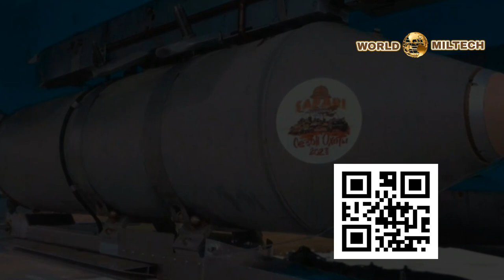The first time a heavy volumetric detonation bomb (ODAB) was dropped on Ukraine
Mushroom one kilometer high: Deadly thermobaric bombs dropped in Ukraine!  For the first time on the territory of Ukraine, the use of a heavy volumetric detonation bomb (ODAB) weighing 1,500 kg by Russia was recorded, German media reported,